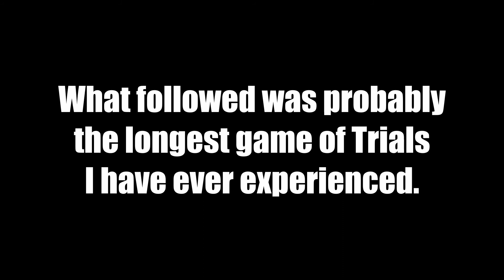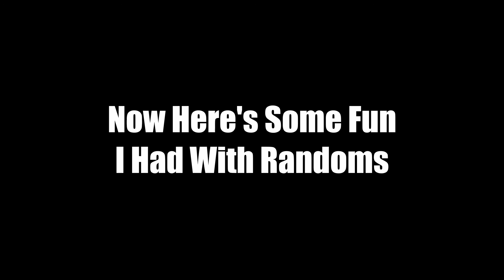Trials #3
It finally happened ... I go to 3 wins and acquired the Eye of Sol sniper rifle.  The video includes some of the highlights leading up to the moment, along with some funny or epic plays I had with some randoms in the end.